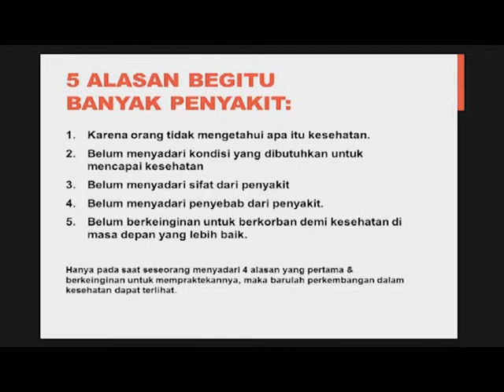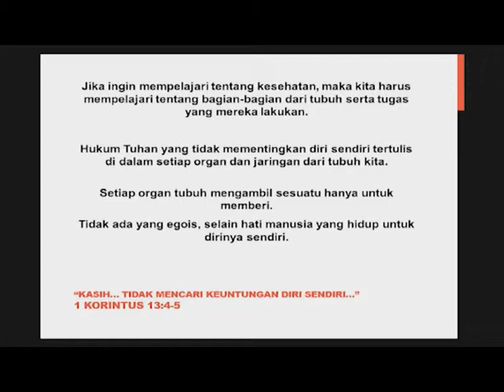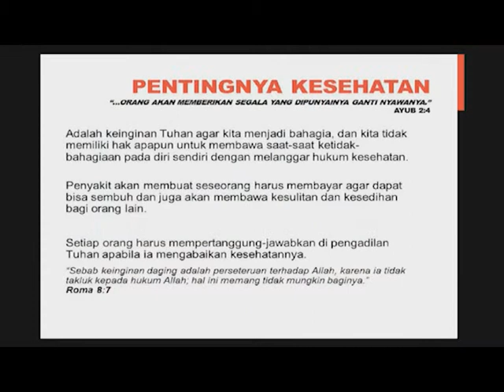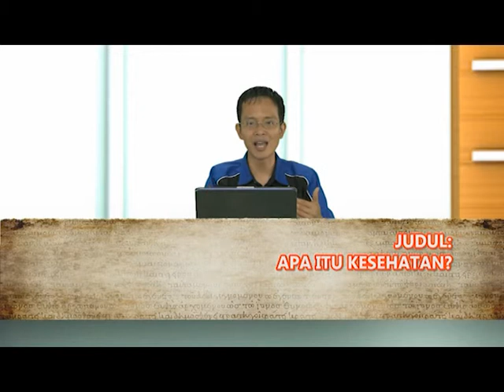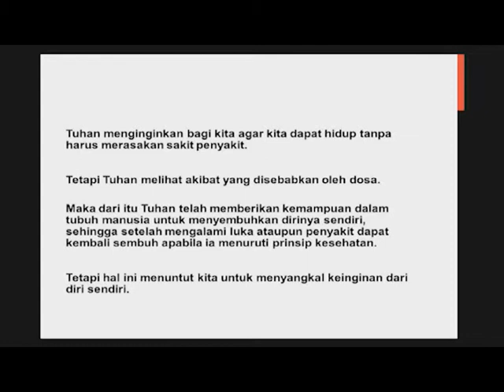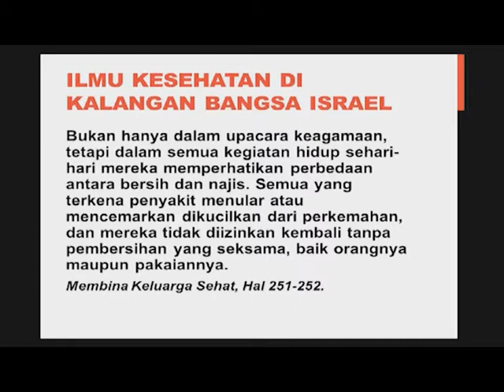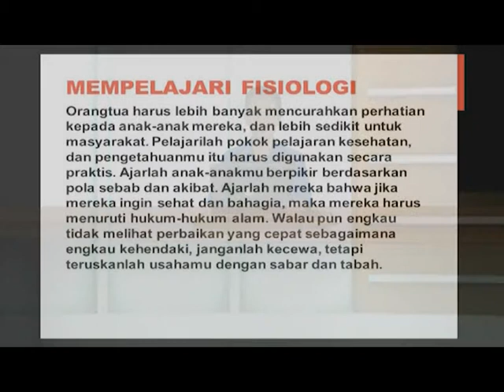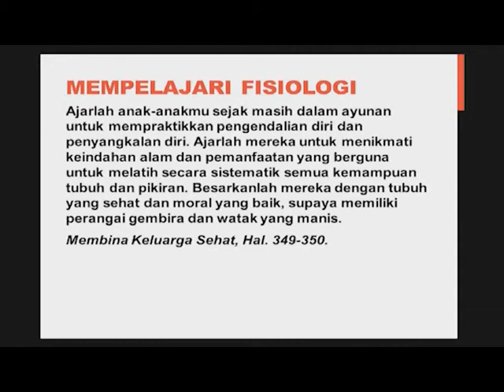"Prinsip Dasar Kesehatan" - Kesehatan Anda - 16 - Andre Tampubolon : HCBN Indonesia